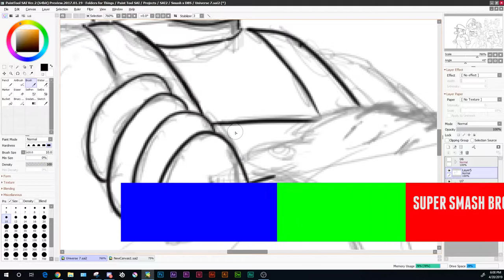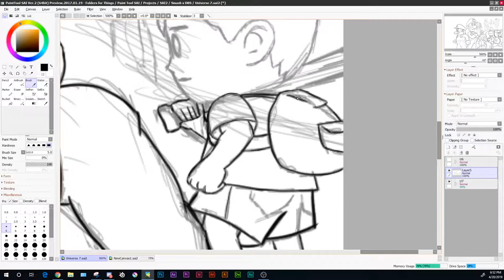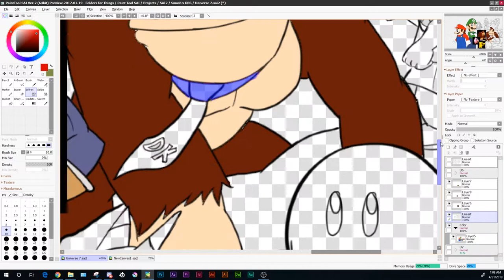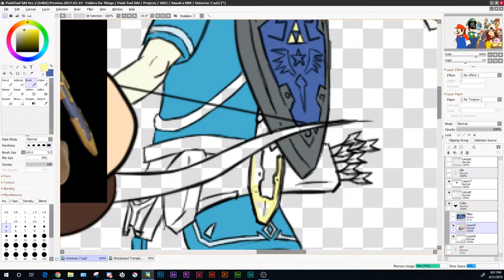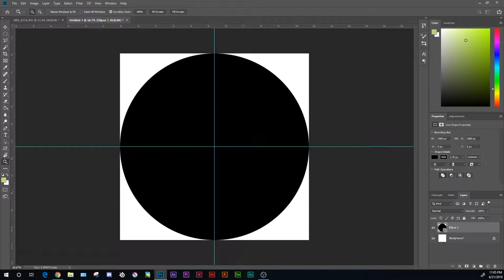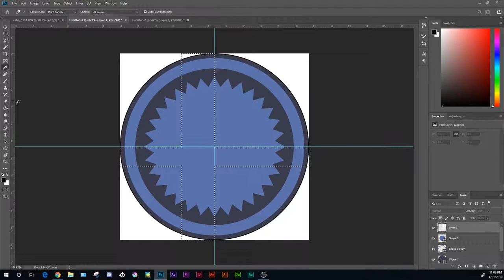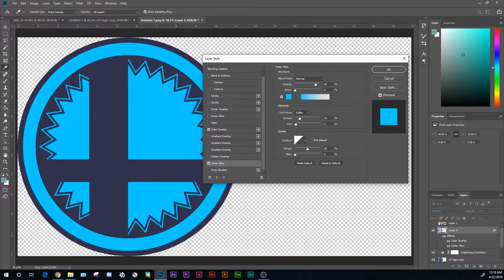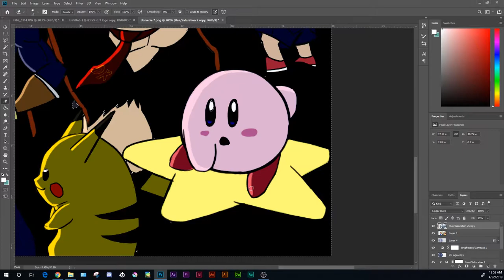SSB CLASSIC UNIVERSE 7 | SSBU x DBS Art | RGBreezy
Felt like working on some super Smash Bros: Ultimate x Dragon Ball Super crossover art, inspired by the similar crossover animated intro by Shiya Moegin.

Maybe an animated series about it will come from this???

LINK DUMP
Music